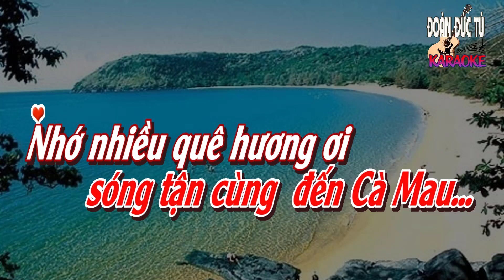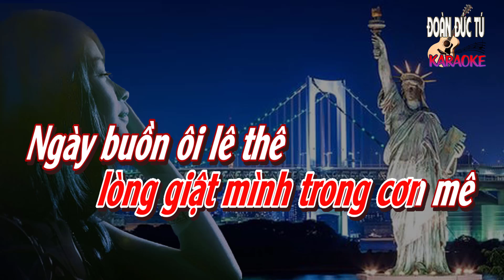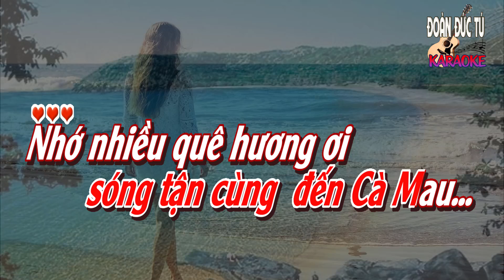karaoke, Quê Hương Bỏ Lại, sáng tác Tô Huyền Vân, hòa âm Đoàn Đức Tú, tone Nữ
Quê Hương Bỏ Lại, sáng tác Tô Huyền Vân, hòa âm & dựng karaoke Đoàn Đức Tú, tone Nữ

Những ngày xa quê hương là những ngày mang đau thương
Một ngày xa quê hương là một ngày mang đau khổ
Một ngày không nắng ấm và một ngày mong mưa rào
Một ngày thiếu hơi thở của đồng cỏ nước Việt Nam

Đất nào sinh ra tôi mẹ hiền nào cưu mang tôi
Miền nào nuôi thân tôi mà giờ này tôi xa rồi
Này dòng sông phơi nắng kìa đồng ruộng lúa chín vàng
Giờ này tôi xa rồi và ngàn đời nhớ Việt Nam

Hãy nhớ và hãy nhớ người Việt Nam đang lạc loài
Hãy thương và hãy quý tình đồng bào ta với ta
Hãy biết và hãy biết rồi mai đây ta về
Hãy nhóm ngọn lửa hồng thắp sáng vạn niềm tin

Gió chiều mang hương quê lòng giật mình trong cơn mê
Ngày dài ôi lê thê mà hồn mình như ê chề
Sài Gòn ta vẫn nhớ, Đà Lạt sầu trong sương mù
Chiều nào biển Vũng Tàu sóng tận cùng đến Cà Mau.

Nhớ nhiều quê hương ơi thật tận cùng xa xôi thôi
Vùng trời Nha Trang xưa và dòng Đồng Nai lững lờ
Nào Cần Thơ nắng ấm, kìa ruộng đồng lúa chín vàng
Giờ này đã xa rồi và ngàn đời nhớ Việt Nam